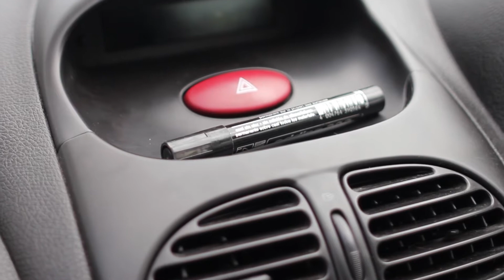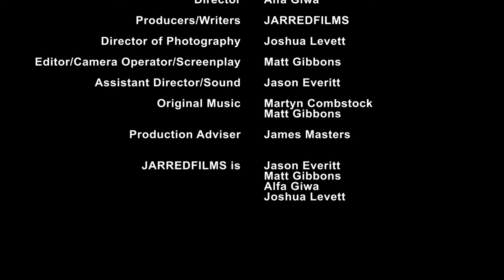MASKED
Made by Matthew Gibbons, Josh Levett, Alfa Giwa and Jason Everitt on the Access to HE: Media course 2015/16.

Masked is based on a true story about 2 bungling thieves who find themselves the victims of their own stupidity...

SOME STRONG LANGUAGE